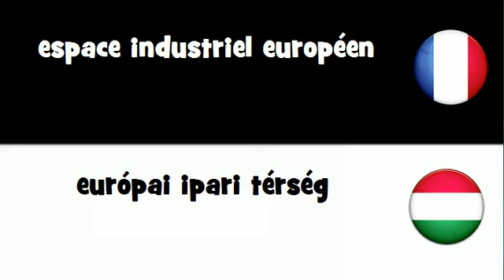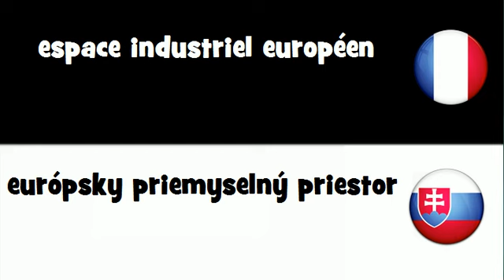Traduction en 20 langues # espace industriel européen